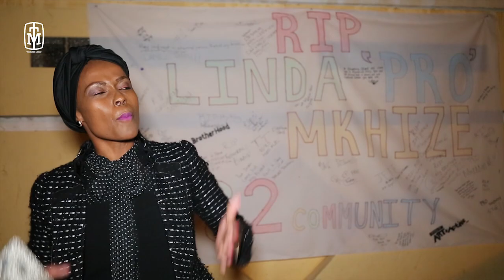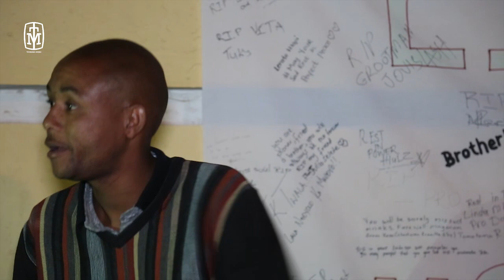Jovislash Joins Klipspruit Community for ProKid's Tribute Prayer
Connect: @Jovislash